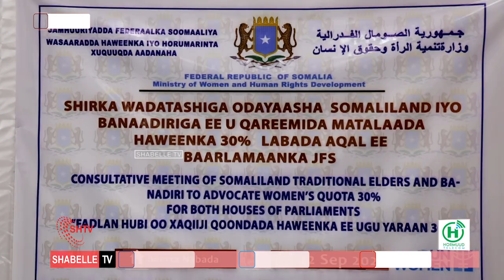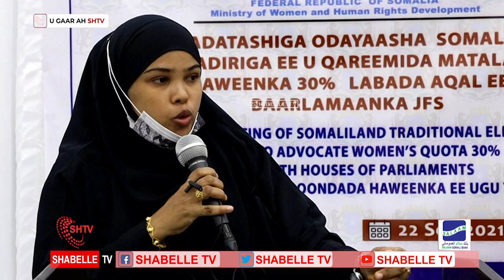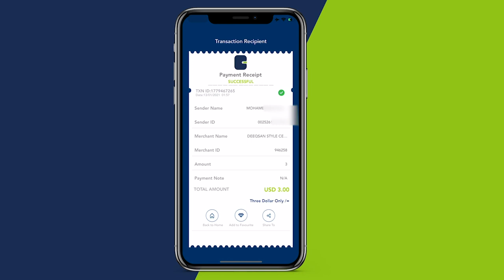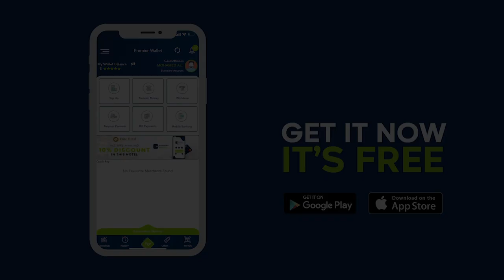Kulan looga hadlayay qoondada haweenka ee 30% oo lagu qabtay Magaalada Muqdisho.